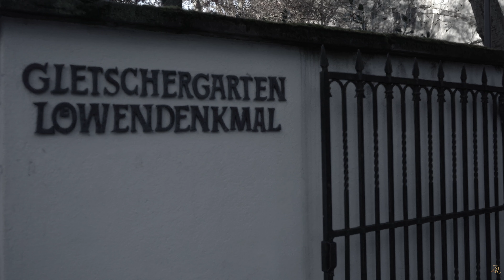Люцерн- самый красивый город Швейцарии. Lucerne.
Люцерн-  самый красивый город Швейцарии. Lucerne. Switzerland.

Люцерн – один из самых красивых городов Швейцарии. Он расположен на берегу Люцернского озера, у подножия горы Пилатус. Здесь есть на что посмотреть в любое время года и при любой погоде! Люцерн имеет слоган "город, озеро, горы".
Туристы едут в Люцерн, чтобы увидеть «пряничные» домики, крытые деревянные мосты, средневековые церкви и мощную крепостную стену.

Я всегда рада комментариям и вопросам! Каждую пятницу на моем канале новое видео о Швейцарии или моих путешествиях.